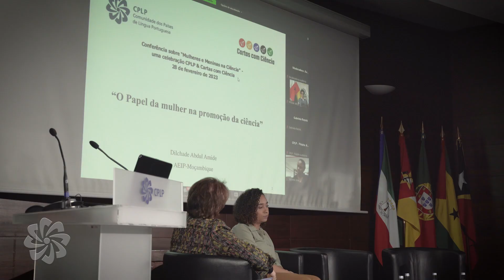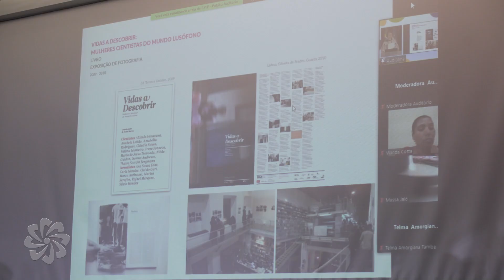Conferência “Mulheres e Meninas na Ciência” decorreu na sede da CPLP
A Comunidade dos Países de Língua Portuguesa (CPLP) e a Cartas com Ciência promoveram a conferência “Mulheres e Meninas na Ciência” para celebrar a importância do acesso pleno e igualitário e à participação na ciência, tecnologia e inovação das mulheres e meninas de todas as idades, no mês em que se celebra o Dia Internacional de Mulheres e Meninas na Ciência. O evento decorreu no dia 28 de fevereiro de 2023, em formato híbrido, a partir do Auditório da sede da CPLP.